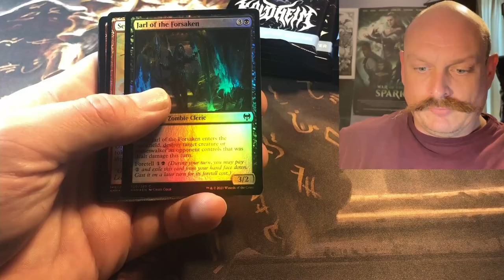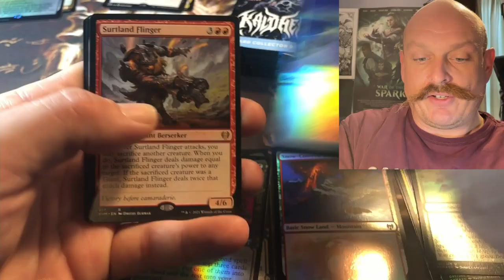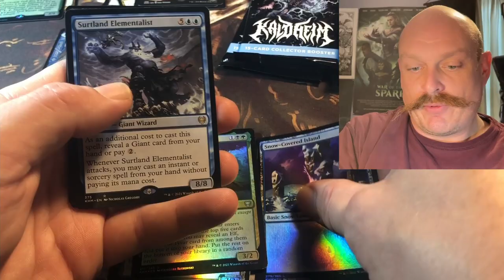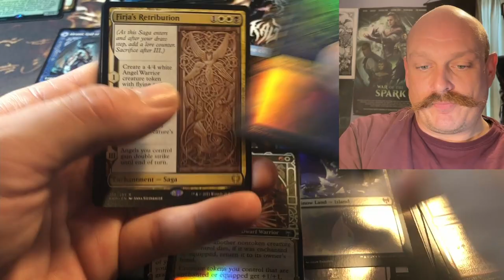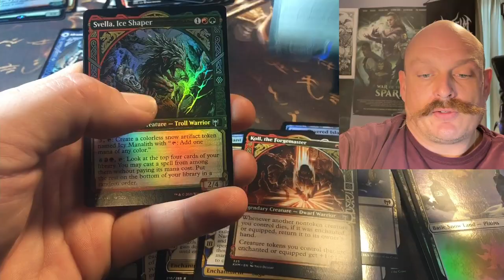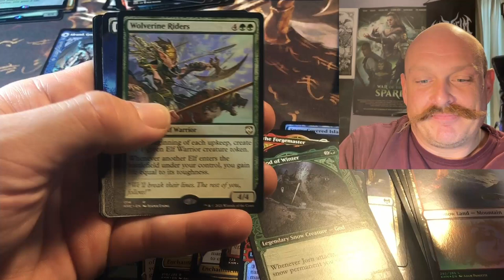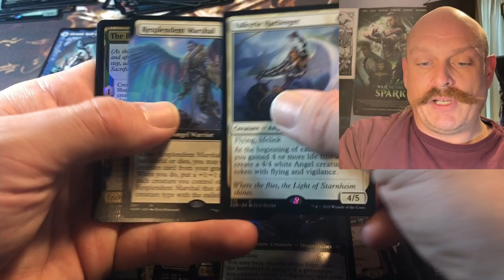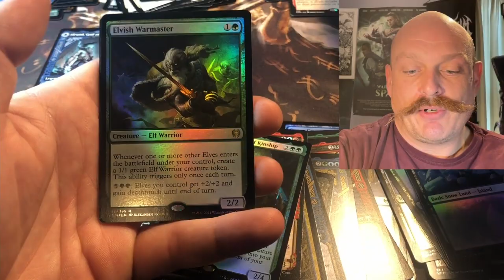Opening Kaldheim Collector Booster Box: Good Lands, Lottery, and Cheap (for now) MTG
Kaldheim remains really cheap right now, if you wanted to invest in a few boxes, do it! We like the land cycle, the lottery chance and the commander cards within the set aren't terrible either.